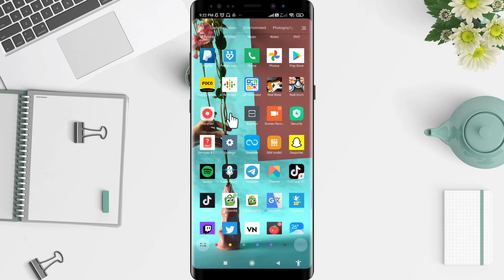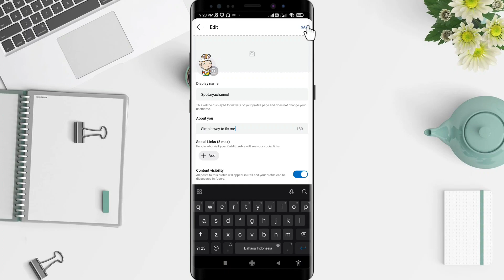How To Add/Edit Bio On Reddit Profile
Hi guys, in this video I'll show you how to add/edit bio on reddit profile.

*this video is related to :
how to add bio on reddit profile
how to edit bio on reddit
how to make bio on reddit profile
how to write bio on reddit profile